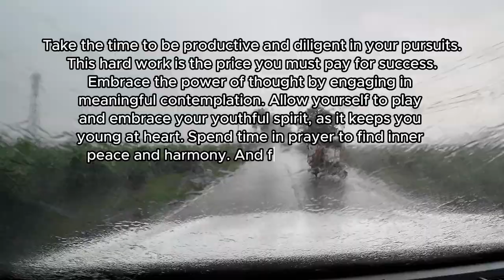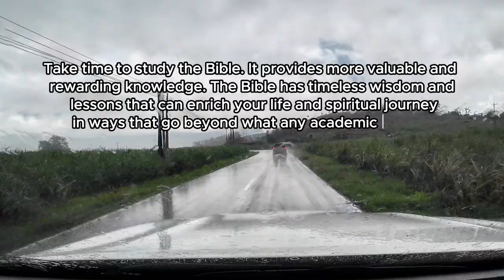Motivational thoughts while traveling part 1 | Thoughts to ponder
Embarking on a journey can be both exciting and slightly daunting, but it also offers many opportunities for self-discovery and growth. It can challenge you to step out of your comfort zone, push your boundaries, and see the world in a new light. As you set off on your travels, there are a few things to keep in mind to make the experience as positive and meaningful as possible. First and foremost, be open to new experiences. Embrace the unknown, try new things, and don't be afraid to take risks.